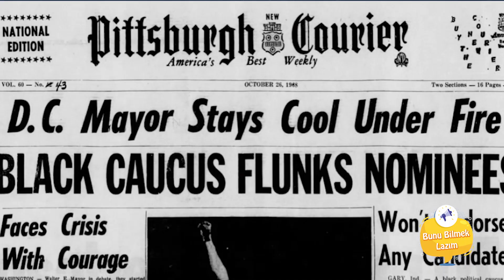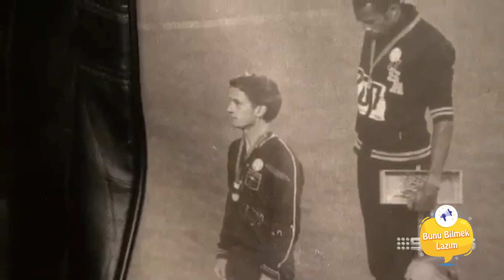Sporda ırkçılık | 52 yıl öncesi ve şimdi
Başakşehir- PSG maçında ırkçı hakem Sebastian Coltescu, Pierre Webo'ya ırkçı söylemde bulundu. Bunun üzerine Başakşehir tüm dünyaya ders verircesine soyunma odasına gitti.
Sporda ırkçılık ilk değil, bize yıllar önce 1968 yılında Mexico City'de olimpiyat oyunlarında yaşananları hatırlattı.